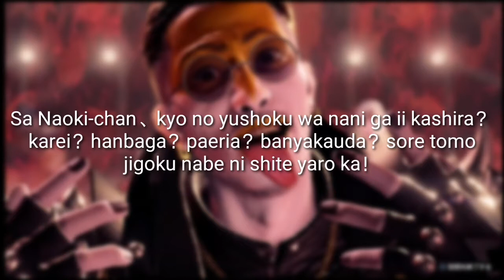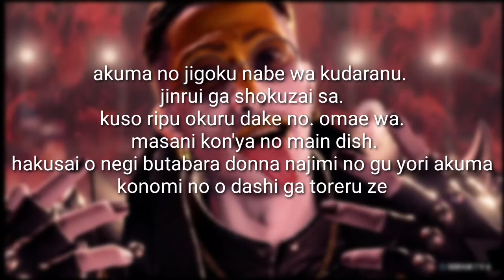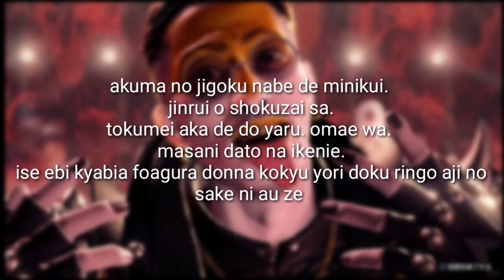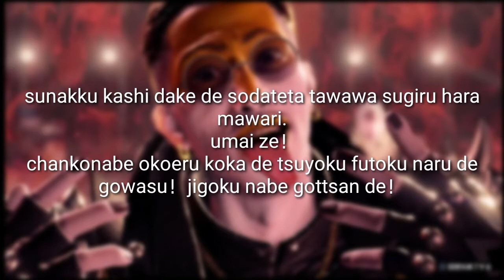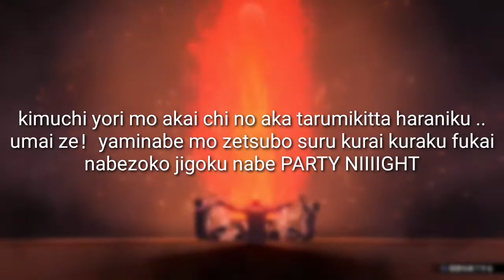Devil's Hell Pot (Zhao) Romaji Lyrics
Zhaos version to sing along with in case you prefer his over Ichi's.